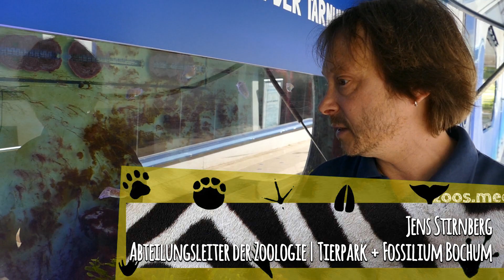Tierpark + Fossilium Bochum: ZENTRUM für die Zucht von SEPIEN 💧 | zoos.media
Im Tierpark + Fossilium Bochum ist ein wichtiges Zentrum für die Zucht von Sepien. Im Bochum wird der Gewöhnliche Tintenfisch erfolgreich gezüchtet und das sind enorm faszinierende Tiere. Wir sprachen mit Jens Stirnberg, Abteilungsleiter der Zoologie im Tierpark + Fossilium Bochum, über die Zucht der Tiere.

In den Seewasseraquarien der Nordseewelten, die Küstenfeeling mitten im Revier bieten, findet man sie: majestätisch durchs Wasser schwebend sieht man die auch in der Nordsee heimischen Tintenfische. Viele Wildbestände werden intensiv von der Fischereindustrie genutzt und auch teils bedroht.

Begehrt sind die Tiere wegen ihres Schulps, der zur Haltung von Vögeln nachgefragt wird, und wegen ihres Fleisches, das einen ähnlichen Geschmack wie Oktopusse und Kalmare hat und eine gute Quelle für gesunde Proteine und Lipide darstellt. Der Tinte wird im medizinischen, gastronomischen und künstlerischen Bereich nachgefragt.

Allerdings sind die Tiere auch für die Forschung interessant - einmal in der Bionik bezüglich ihrer Haut. Aber auch im Bereich der Neurowissenschaften sind Sepien generell von Bedeutung - an ihnen wurde zum Beispiel der Mechanismus des Zustandekommens der Nervenerregung aufgeklärt. Natürlich sind sie auch beliebte Aquarien-Bewohner.

Noch sind Sepien im Allgemeinen, aber auch der Gewöhnliche Tintenfisch nicht global bedroht. Allerdings sind einzelne Bestände nicht mehr im idealen Zustand. Aus diesem Grund ist es frühzeitig notwendig, Alternativen zum Wildfang zu entwickelt. Zucht verhindert solche Wildfänge.

Aktuell als einziger Zoo in Deutschland züchtet der Tierpark Bochum diese besonderen Tiere und verhindert so Wildfänge, indem er die Tiere an andere Zoos und Forschungsinstitute weitergibt. So können die Tiere nachhaltig erforscht und gezeigt werden, was enorm wichtig ist, denn sie haben im Bereich der Edukation eine wichtige Bedeutung.

Anhand ihrer spannenden Biologie, von der uns Zoologe Jens Stirnberg einiges im Video erzählt, kann man Menschen prima für den Lebensraum Meer begeistern und eben auch ganz besonders dem Lebensraum Nordsee. Viele Leute wissen nämlich gar nicht, dass die putzigen Tierchen dort leben.

Sie und die anderen Bewohner der Themenwelt tragen dazu bei, dass man sich plötzlich nicht mehr wie im Ruhrgebiet, sondern wie an der Nordsee fühlt. Verschiedene Installationen zeigen kleine und große Wasserbewohner und Seevögel. Das Ambiente trägt zu entspannendem Nordseefeeling bei und man entdeckt spannende Tiere wie die Sepien.